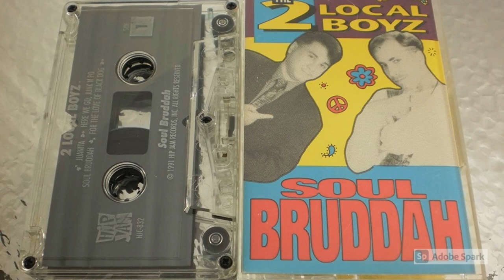2 Local Boyz - Hairspray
The 3 Local Boyz was a short-lived local Hawaiian radio disc jockey group on the I-94 (KIKI-FM) radio station from the late 1980s to the 1990s, known by their nicknames "Jimmy Da Geek" (James Bender), Lanai Boyee (Grant Tabura), and Alan "da Cruzah" Oda, with Matt Young as record producer and recorder. Hawaiian Ryan (Ryan Matsumoto), featured on their album, attended Kaiser High School where he met both Lanai Boyee and Jimmy Da Geek. Oda then left the group and was replaced by Matsumoto.